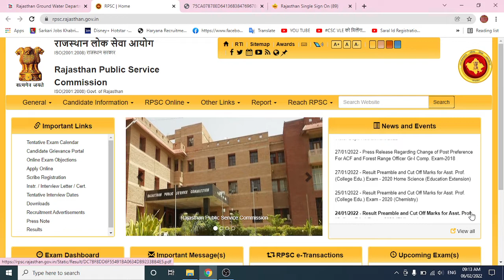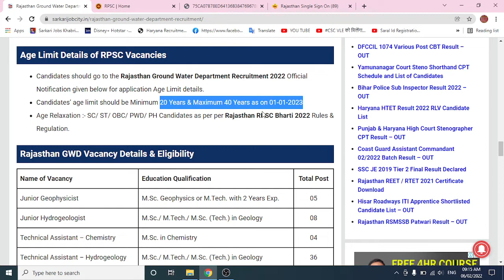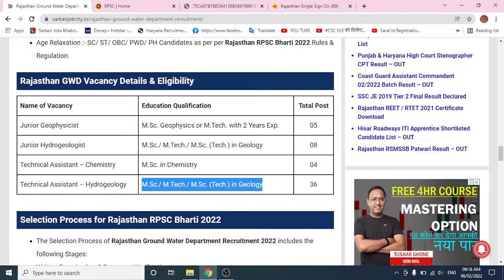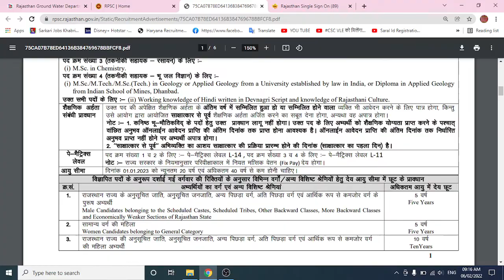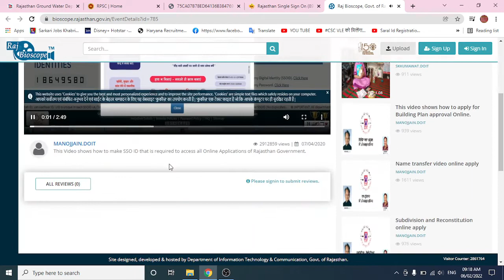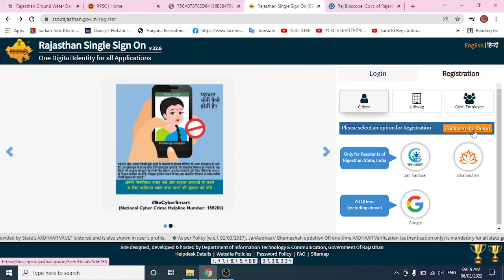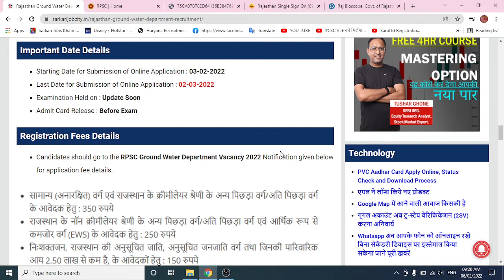RPSC राजस्थान भू जल विभाग भर्ती 2022 | Water Department Recruitment 2022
RPSC राजस्थान भू जल विभाग भर्ती 2022 | Water Department Recruitment 2022 | Jal Vibhag Vacancy 2022| जल विभाग भर्ती 2022 |  Apply Online | All india job | 10th Pass